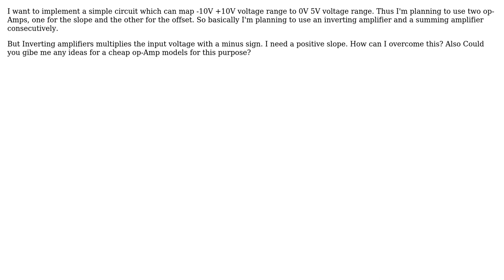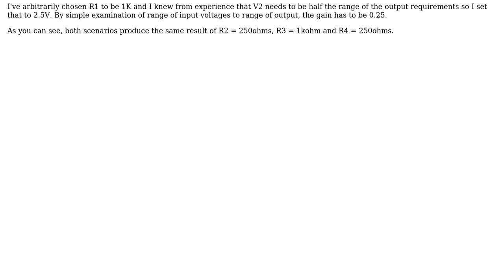Electronics: How to change the voltage polarity in an inverting amplifier?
With thanks & praise to God, and with thanks to the many people who have made this project possible! | Content (except music & images) licensed under CC BY-SA | Music | Images & others | With thanks to user user16307 user Andy aka and the Stack Exchange Network Trademarks are property of their respective owners. You are responsible for your own actions.